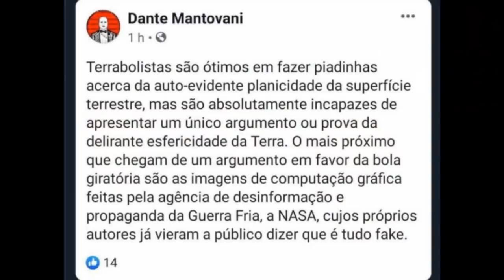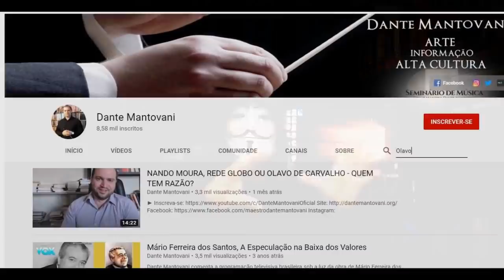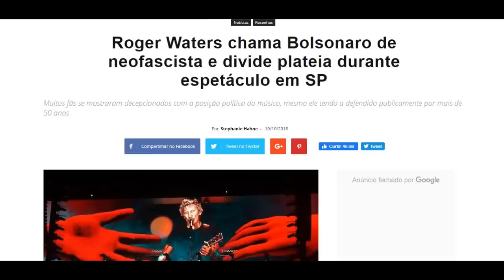Bolsonaro Contra o Rock Comunista do Diabo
O novo escolhido do Governo Bolsonaro para dirigir a FUNARTE, vai te surpreender, com suas teorias e conduta.